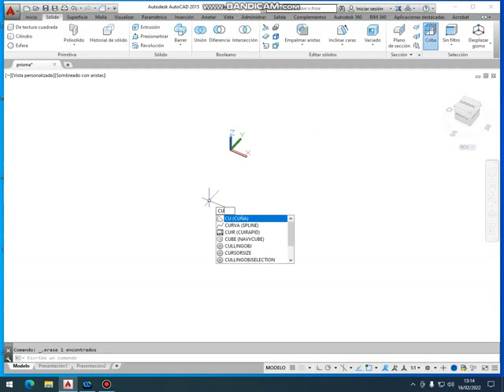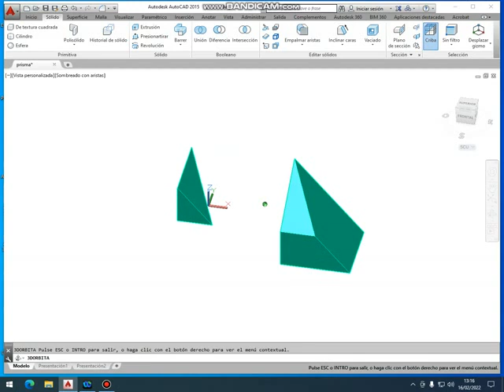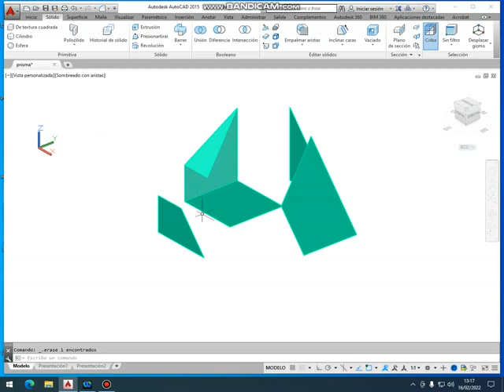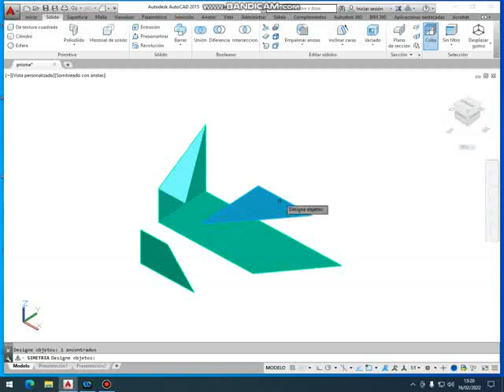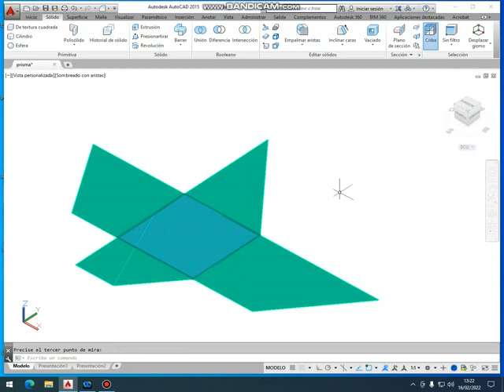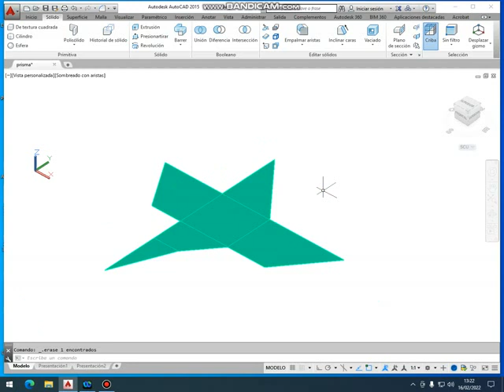AutoCAD: desarrollo de pieza